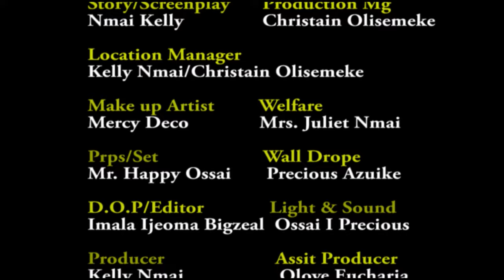OKU BIAKE EGO (AN UKWUANI FILM)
THE WORLD IS DYNAMIC, TABLE CAN TURN AT EVERY GIVING TIME AND ITS STILL TURNING, ENJOY YOUR SELF